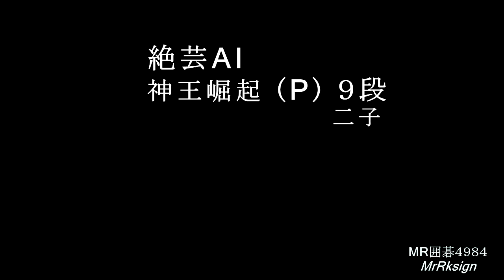絶芸AI 神王崛起(P)９段 二子 MR囲碁4984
野孤囲棋より。97手完。白43手目及び51手目にご注目。